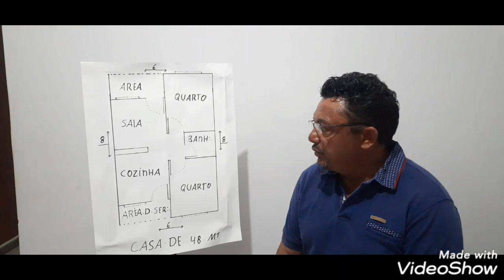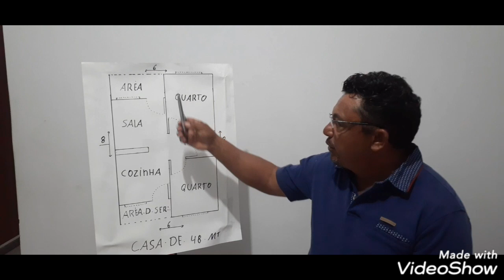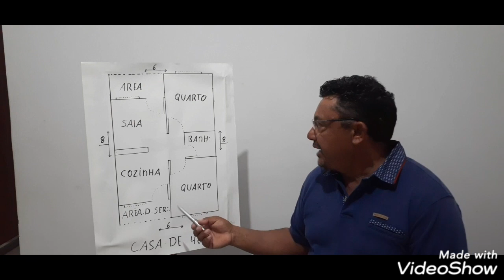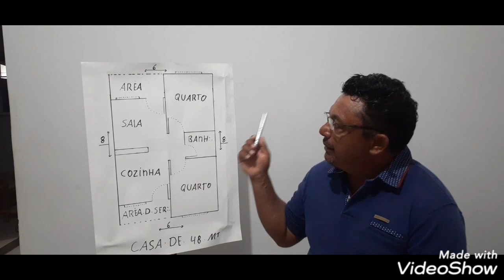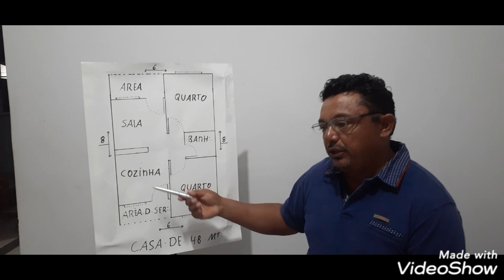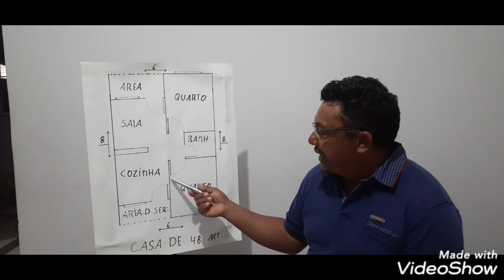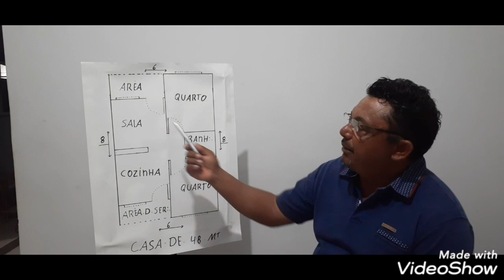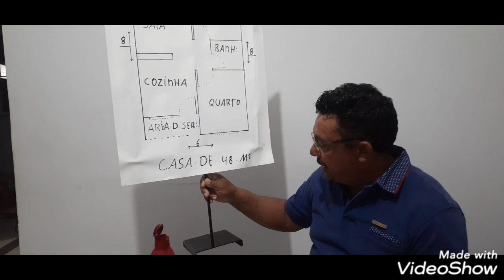myyearonyoutube Como fazer orçamento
Canal Genivaldo construtor oficial
Link do vídeo